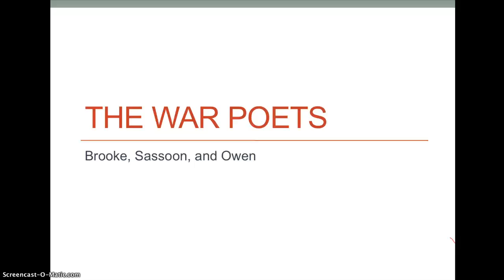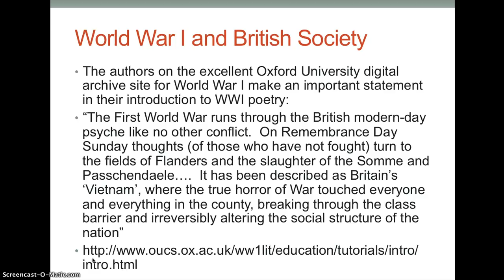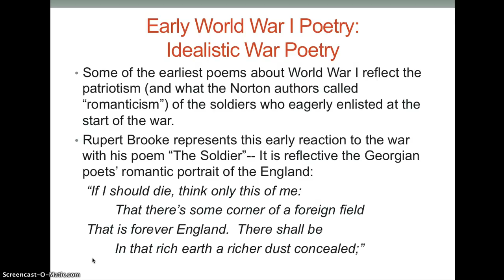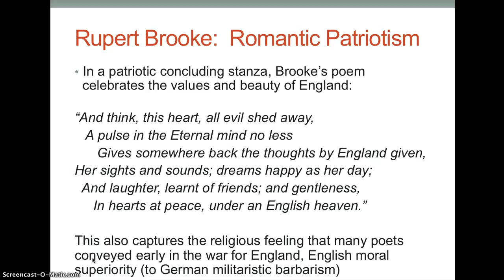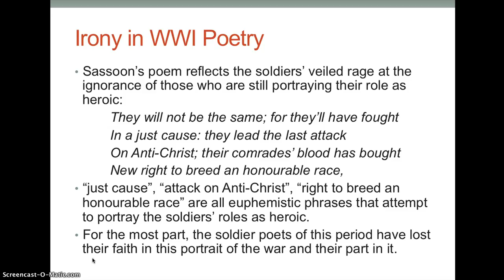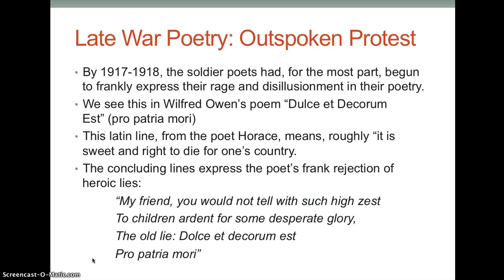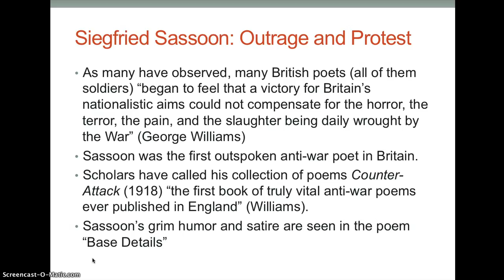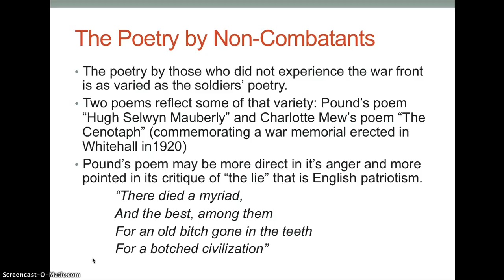World War I Poets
Brief review of British war poets and poetry